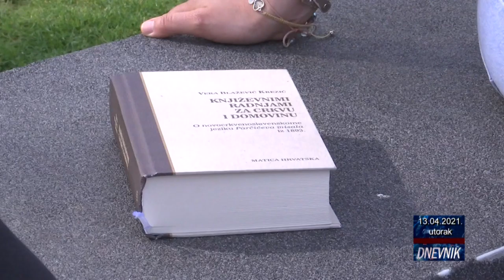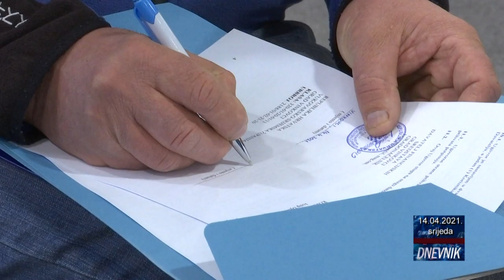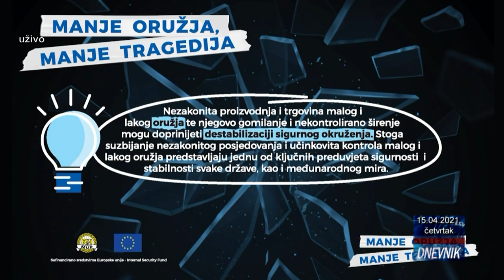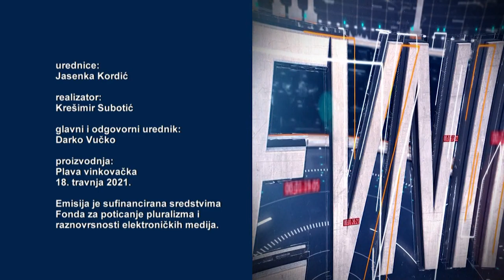Dnevnik 18 04 2021